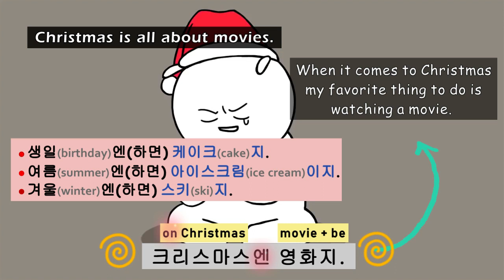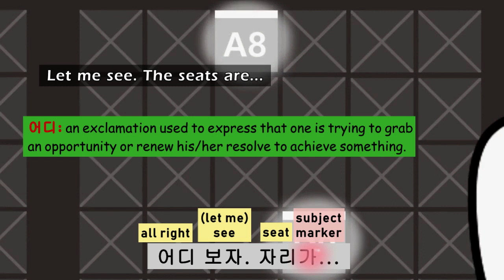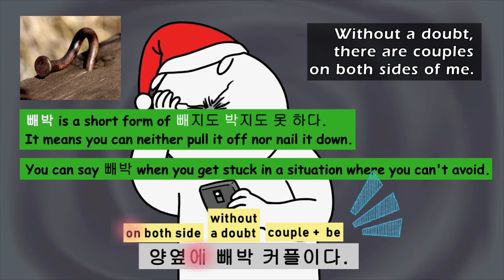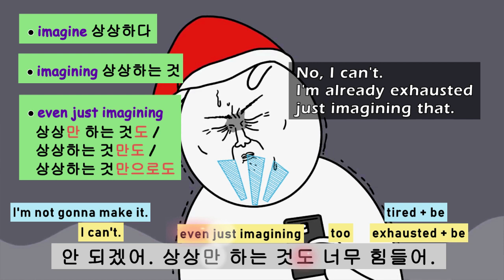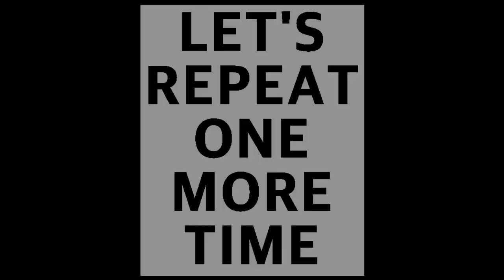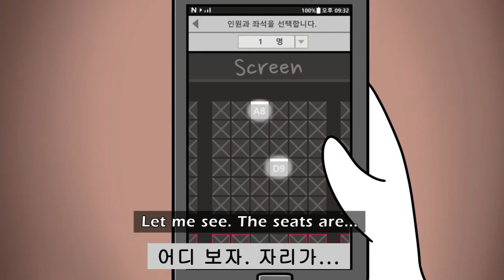LEARN KOREAN with CARTOONㅣLearn Korean with KdramaㅣKorean Drama Phrases l Korean Idioms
Learn and repeat the real life Korean conversations through the 20 second-long video of Korean cartoon/ Korean drama.😄 You will learn the Korean grammar structure, Korean word order, Korean phrases, Korean idioms in it perfectly. Let's get it!

크리스마스엔 영화지. (Christmas is all about movies.)
어디 보자. 자리가... (Let me see. The seats are...)
양옆에 빼박 커플이다. (Without a doubt, there are couples on both sides of me.)
이길 수 있을까? (Can I win this?)
안 되겠어. 상상만 하는 것도 너무 힘들어. (No, I can't. I'm already exhausted  just imagining that.)
됐고 크리스마스 하면 케이크지. (Forget it. Christmas is all about cakes.)
죽고 싶다. (I want to die.)